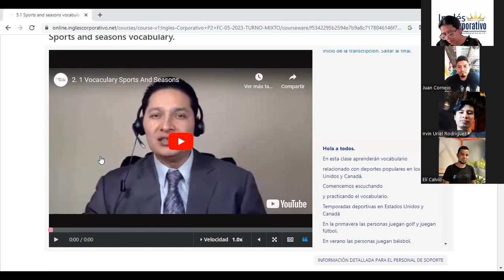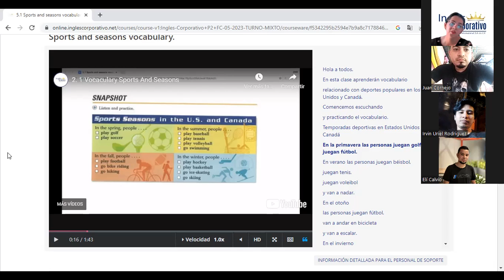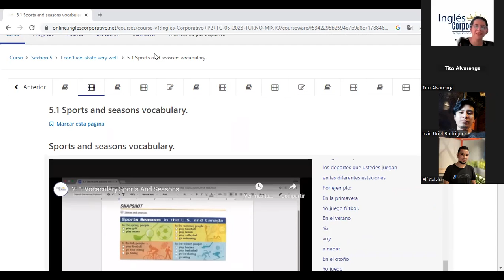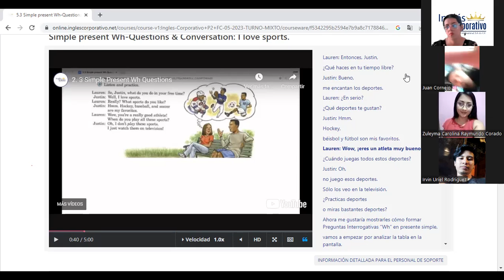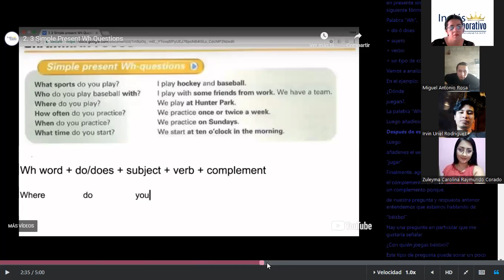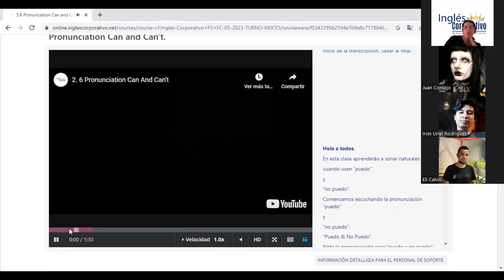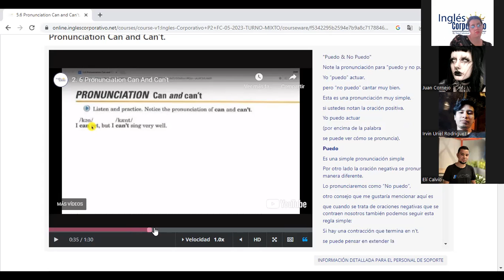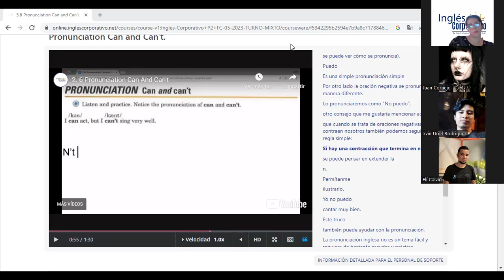Sesión 12-4-7-2023-P2-13-TURNO-B-C-05-23-Díaz-Can-Can´t-Writing-Speaking activity